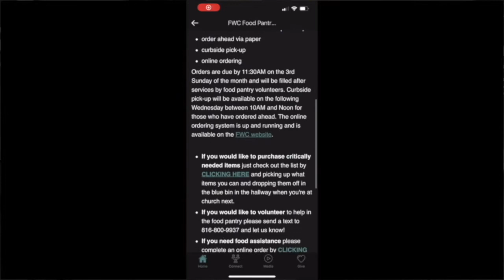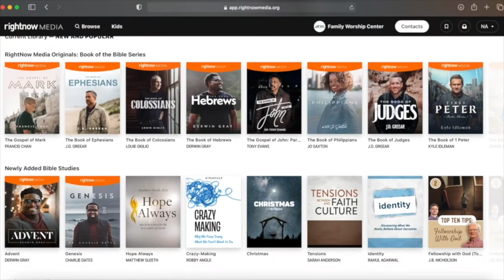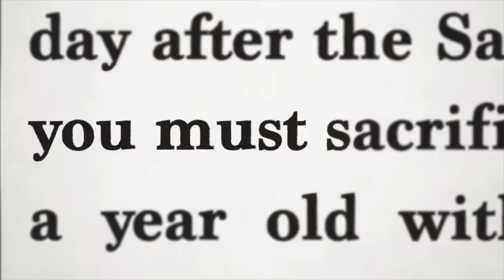You Lost Me At Leviticus / #2 I'm Sorry / Sunday January 9th 2022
This week we continue a new series called You Lost Me at Leviticus which will help us make sense of Old Testament laws in a New Testament world. This week we cover the incredible power of owning our mistakes with the words "I'm Sorry".

We are glad you're with us this week. If this is your first time with us would you do us a favor and let us know by clicking this

QYQVOHOY6PSNYXXC
P5WWVSCPZI4WCFTB
UAO0CVBA5FQZKWR0